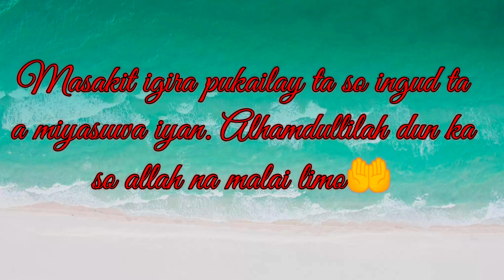Ka pamisita ko ingud ami a Islamic city of Marawi 😭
So allah na malai limo